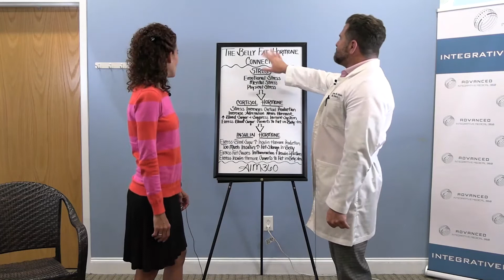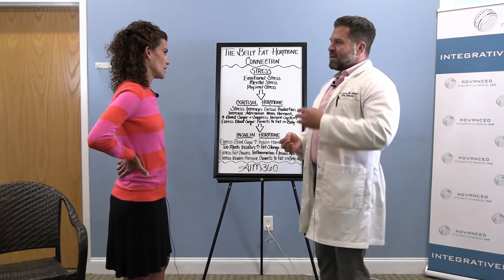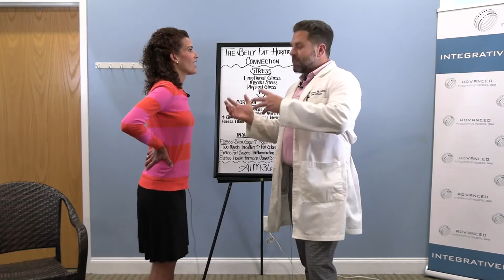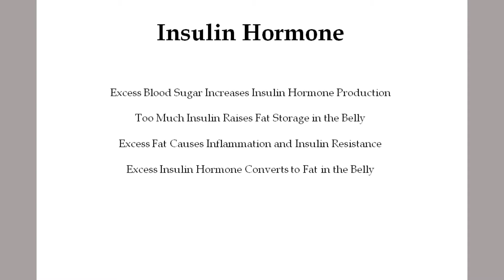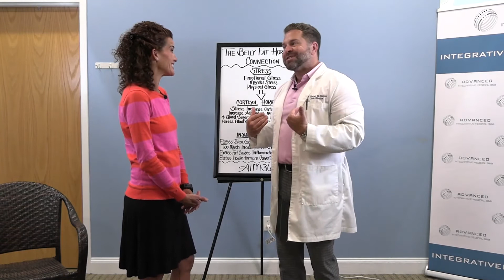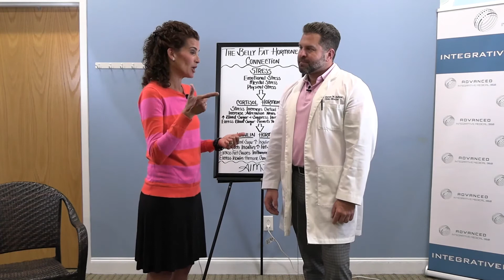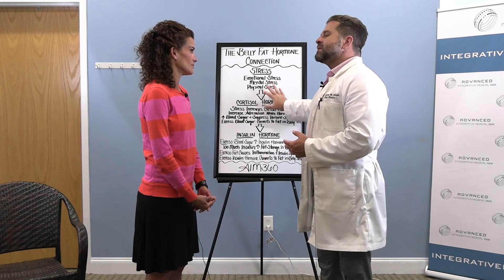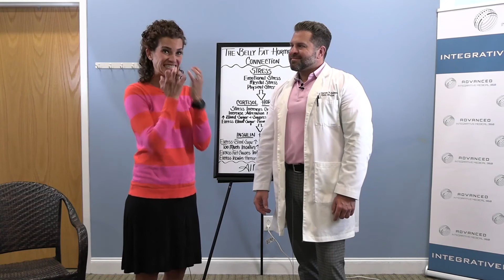The Belly Fat Hormone Connection with Wendy Bell